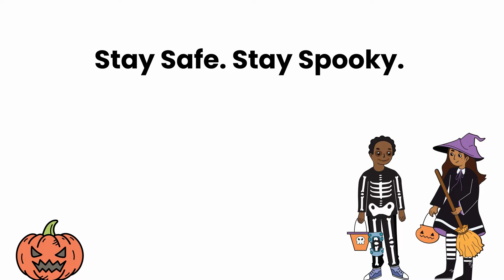Staying Safe & Spooky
Would you rather have free candy or free bus rides until you’re 13? Kids can have both this Halloween!

We're back at it, with spooktacular tips from kids for Halloween

Find more ways to StaySafe, a scavenger hunt and Halloween activities